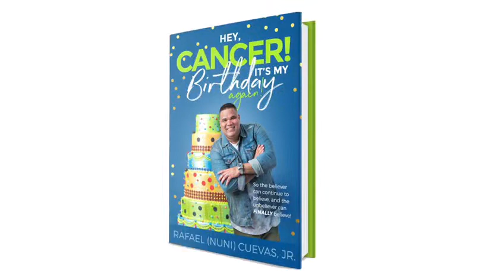Rafael Nuni Cuevas Jr Book Announcement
Rafael Nuni Cuevas Jr will release his first book “HEY CANCER! ITS MY BIRTHDAY AGAIN!” This September 2019 where ever books are sold.